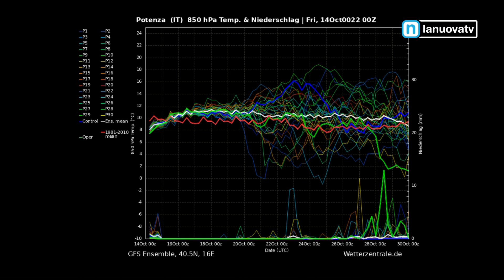Previsioni meteo a cura di Gaetano Brindisi dal 14 al 20 ottobre 2022